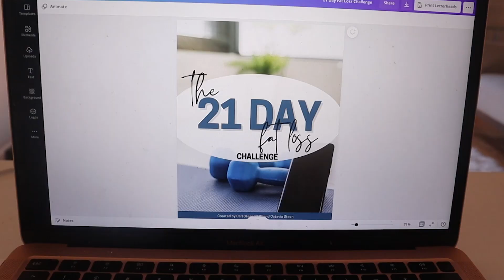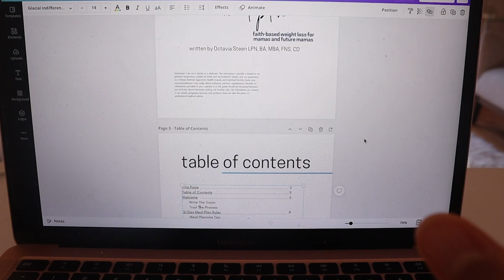Week 4 Pregnancy Symptoms | Day in the Life While Building My Online Business From Home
Week 4 Pregnancy Symptoms

CHAPTERS:
00:00 Anoint the babies
00:35 Current workout routine
02:08 Current Week of Pregnancy
04:21 4 Week Symptoms Chat + GRWM
18:56 Holiday crafts with the babies
21:00 Working my online business (nap time hustle)
30:26 The BEST snack EVER

LIKE + S U B S C R I B E!

Blessings + Baby Dust,
Avi